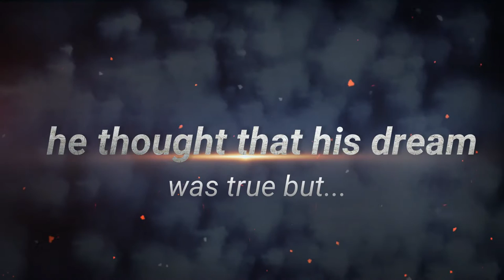COMING SOON MOVIE ATESO BY VJ REUBEN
the man with the big offices had no time stay and fulfill his wife, But during the happy time tour he met a OB(the guy which was poor) he encourage his self to choose this man to go and help his wife for some little work which was at home. More story will come out and the movie is out now...